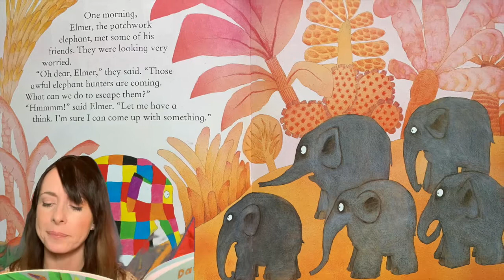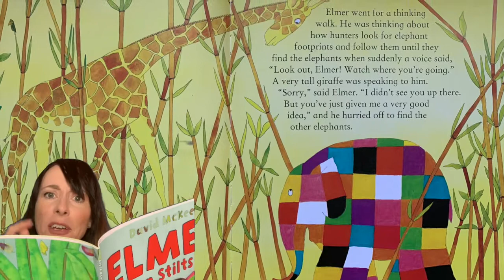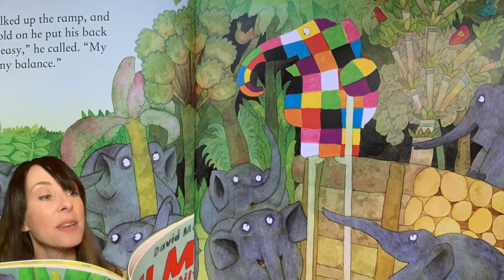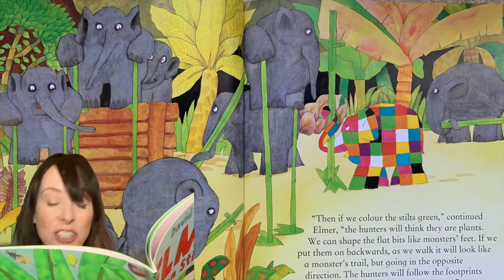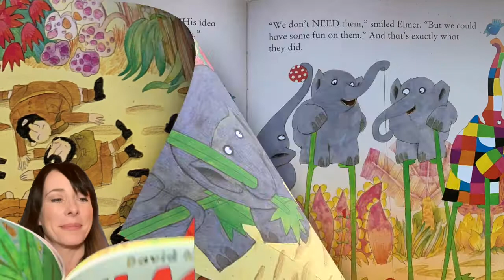🐘 Elmer On Stilts! 📚By David McKee 📚 Read by Joy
How can a patchwork elephant hide from hunters? 😆 David McKee comes up with an imaginative idea for Elmer and his friends in this episode in the famous Elmer the Patchwork Elephant series!

Read by me - Joy who loves to read with silly voices and silly faces! My aim and delight is to read NATURALLY and with passion. Please do subscribe and of course If you enjoyed this and would like to support the channel or your child would like a shout out on a future video, please feel free to "buy me a coffee!"